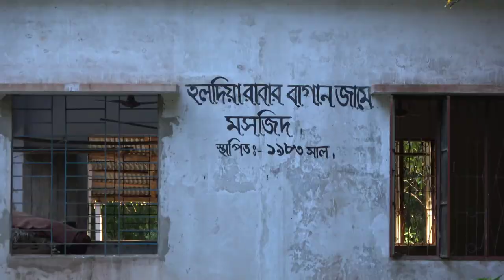A Tour at Rouzan & Fatikchhari | Personal VLOG | Amin, Obidullah, Sohel